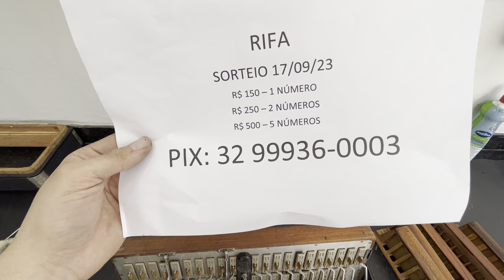Oficina de acordeon do Thiago Moraes começando bem a segunda feira